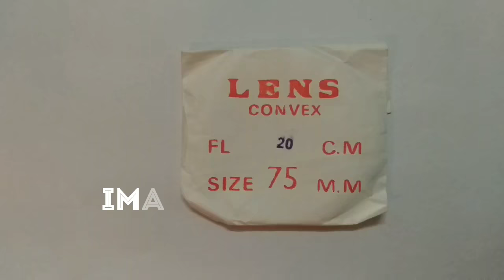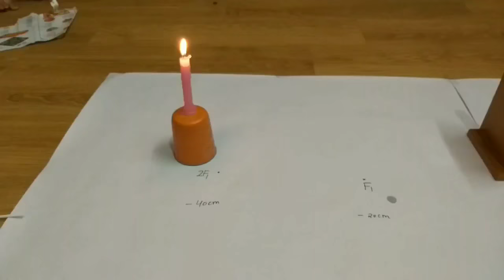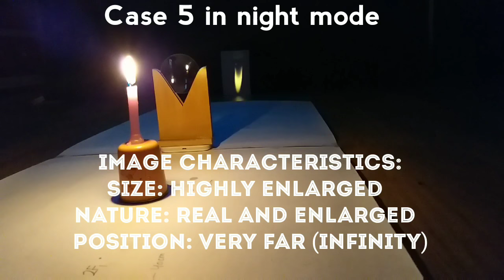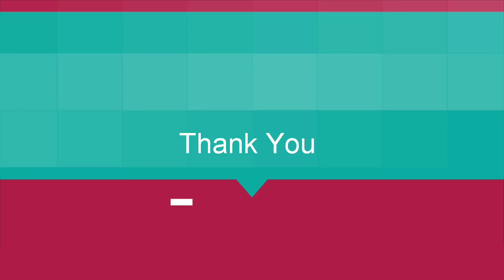Image formation by convex lens | By Vinod Avnesh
At 2:32 there is a mistake.
Correct subtitle is-
Object between F1 and 2F1

To learn how to draw ray diagram of images by concave mirror, watch my youtube video:

Vinod Avnesh YouTube Channel
This video explains the image formation by convex  lens for various position of the object.